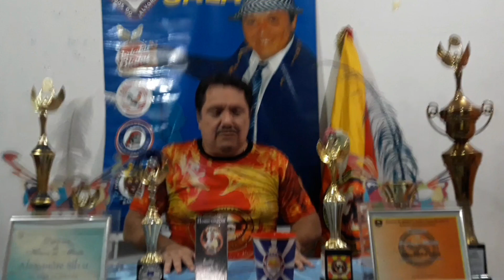Entrevista com Alexandre Silva, Mestre Sala da Fênix | Série "MEUS CARNAVAIS"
Neste vídeo da série "Meus Carnavais" temos a participação especial do ex-mestre sala da Unidos do Alvorada e fundador da Escola de Mestre Sala e Porta Bandeira Fênix.

E-MAIL PARA CONTATO, CRITICAS E SUGESTÕES